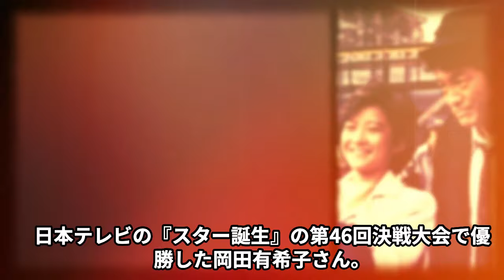峰岸徹が“岡田有希子”の“自●”の原因と非難され続けた俳優の衝撃の半生…がん闘病と壮絶な晩年に言葉を失う…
俳優の峰岸徹さん、本名峯岸知夫さんが、肺がんでこの世を去ったのは2008年10月11日のことでした。
享年65でした。
峰岸徹さんは、2008年4月にがんが発覚し入院加療していたといいます。
同年7月に仕事復帰したのですが、この世を去る2週間ほど前に体調を崩し再入院していたと言います。
結局そのまま帰らぬ人となってしまいました。